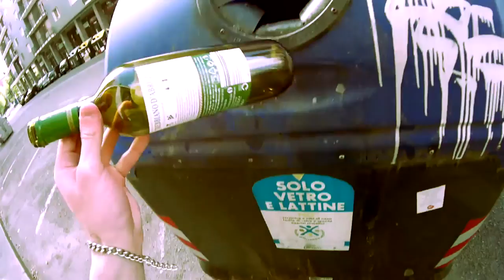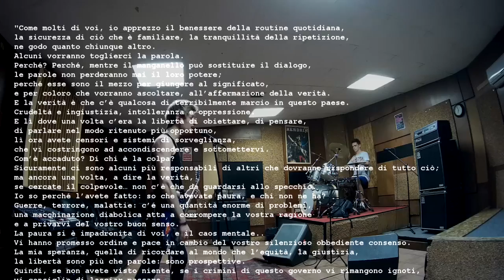COMPILATION IceWing Vlog - Solo il meglio del meglio :)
I MOMENTI MIGLIO NEI VLOG
Il giovane IceWing ci terrà compagnia con le sue urla e il suo spiccato carisma.
Lo ricorderemo così :)
Dal 2013 ad oggi, ecco alcuni momenti più INDIMENTICABILI.

Buon Divertimento :D